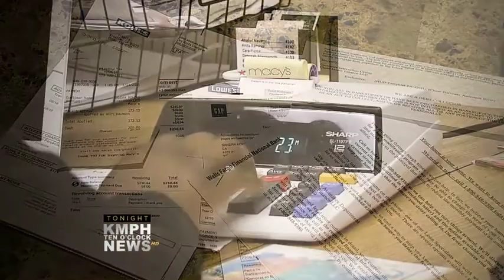KMPH Special Report: Dodging Debt Collectors.m4v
KMPH News Reporter Nicole Garcia will expose the dirty tricks debt collectors are using and will show you how you can fight back. Don't miss her special report tonight on the Ten O'Clock News.